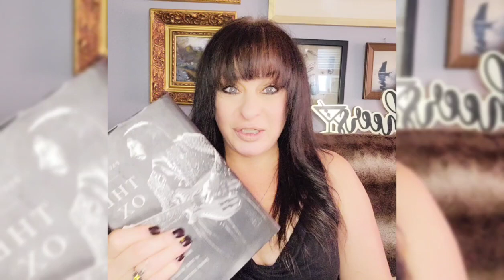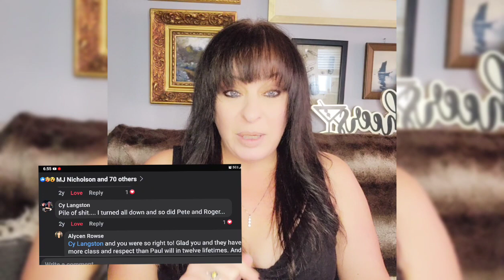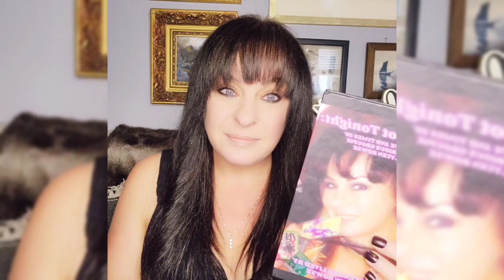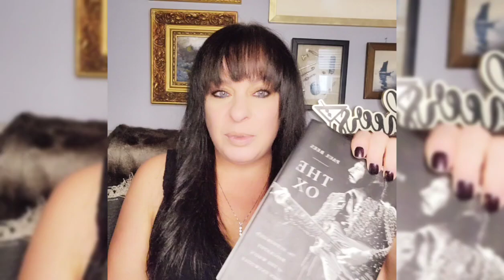The Ox Tale...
Join me for a little chat about another book!!